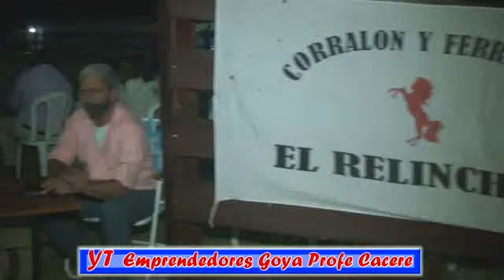Inauguración Pista EL RELINCHO Emprendedores Goya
Inauguración Pista EL RELINCHO de don Marcos Ojeda en Pje. El Zorzalito. Emprendedores Goya. Horacio el Profe Cacere de Goya Ctes Argentina